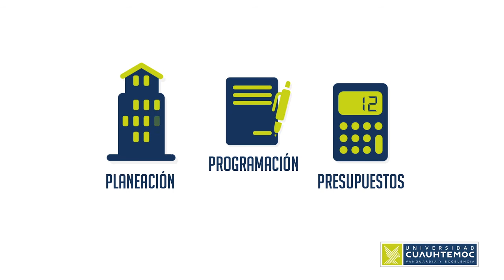LICENCIATURA EN ARQUITECTURA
Como Licenciado en Arquitectura tendrás la capacidad de desarrollarte profesionalmente en las áreas de: Proyectos, construcción, urbanismo, administración, presupuestos, supervisión, conservación y restauración de edificaciones; materializar tus sueños y proyectar en planos tus ideas, haciendo realidad estructuras que se adapten a las necesidades de la sociedad actual.